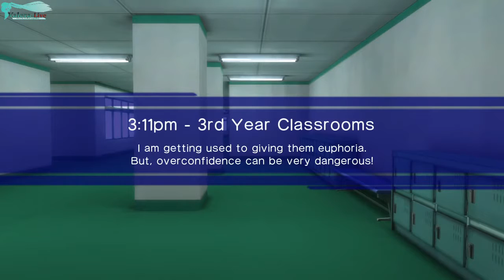Gal*Gun: Double Peace - Часть №11「Angel Route」(На русском)